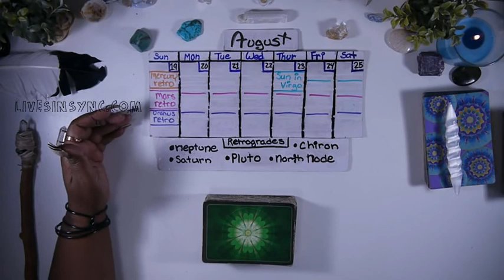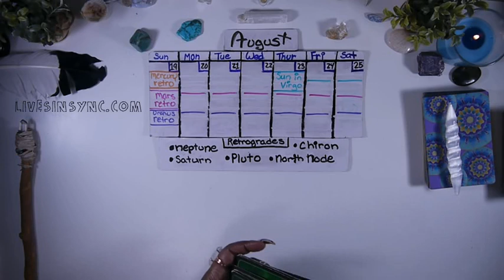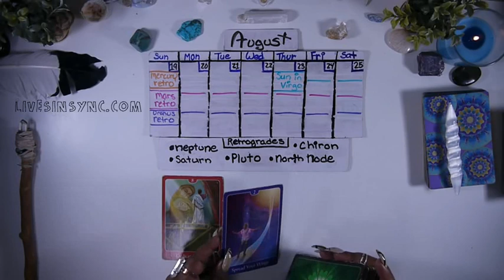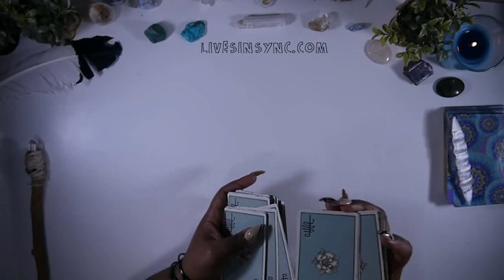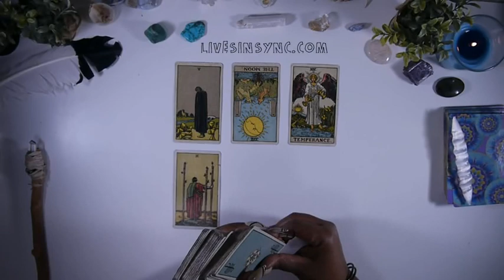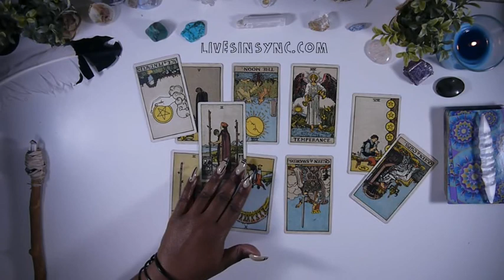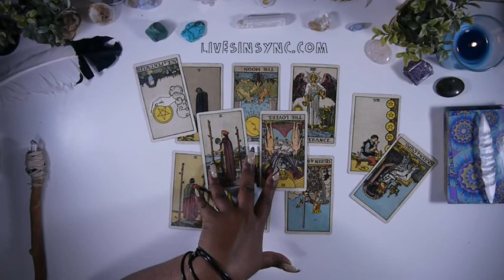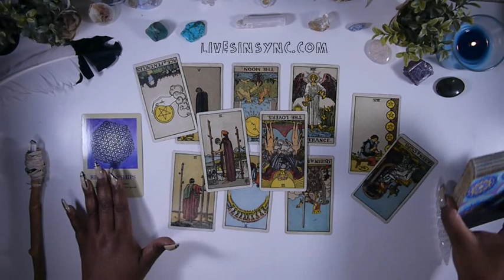Pisces August 19-25 2018 *BALANCING HARD & SOFT SIDE* Weekly Tarot Reading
Welcome, beautiful soul! My name is Amber … step closer to higher consciousness with me through daily, weekly & monthly Intuitive tarot readings. Let’s strive to live our authentic lives together 😊

3 CARD READING SPECIAL ~ $10